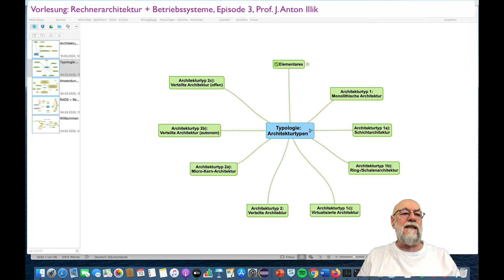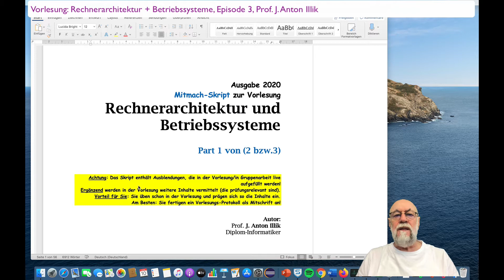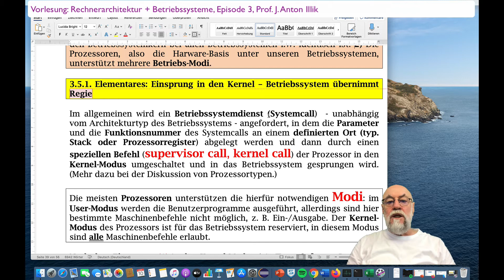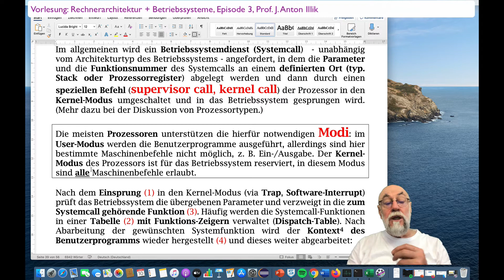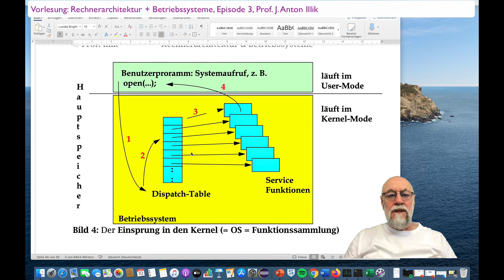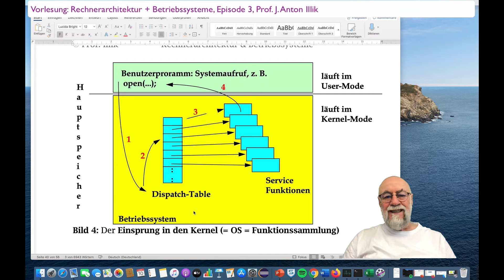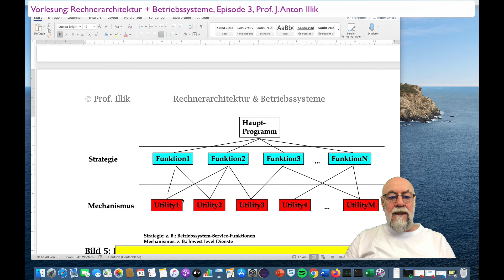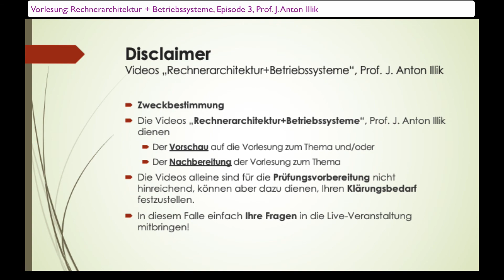Rechnerarchitektur + Betriebssysteme, Episode 3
Rechnerarchitekturen und Betriebssysteme haben sich wie ein Roter Faden durch die berufliche Laufbahn gezogen. Vom Entwurf über Implementierung bis hin zur Portierung auf diverse Hardware-Plattformen gehörten über viele Stationen zum beruflichen Alltag und heute nach wie vor zu meiner Leidenschaft.
Diese Serie verfolgt das Ziel, meinen Studenten, die dieses Fach bei mir hören, die Möglichkeit zur Wiederholung zu bieten - so daß nicht nur das Skript zur Verfügung steht. Andererseits: Ohne Skript wird die Wiederholung alleine mit der Serie nicht funktionieren! Die Serie ist kein Vorlesungsersatz!
Kategorie.

Timeline:
Überlick: 00:10
Einsprung in den Kernel: 03:40

Monolithische OS-Architektur:..12:25
Was ist Architektur? 14:09
Schichten- + Schalensysteme...15:15